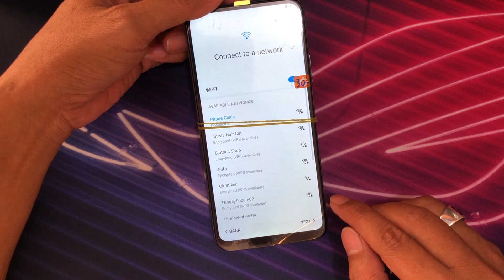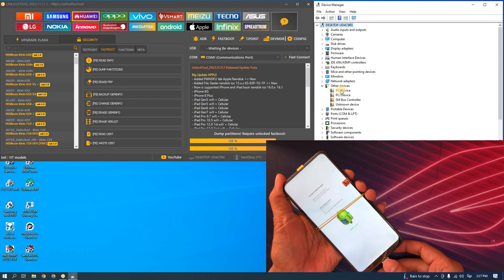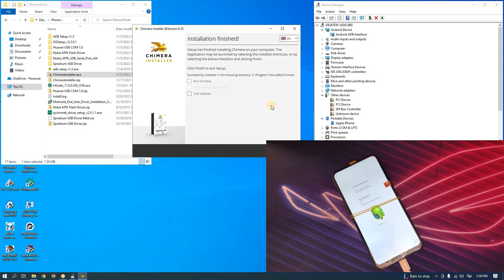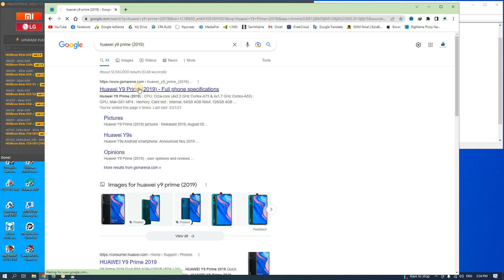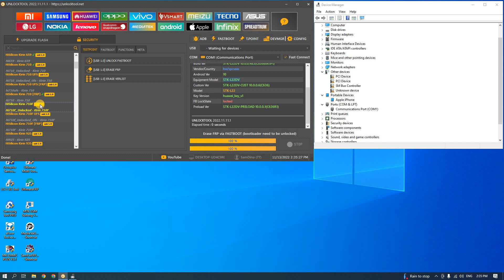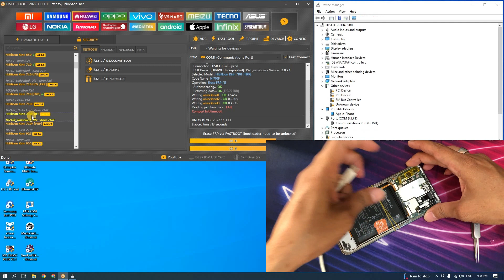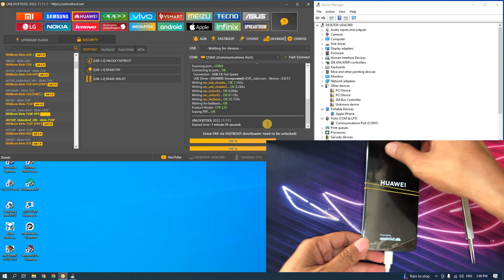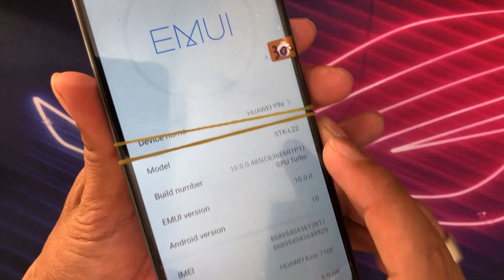Huawei Y9 Prime 2019 Google account remove by UNLOCKTOOL